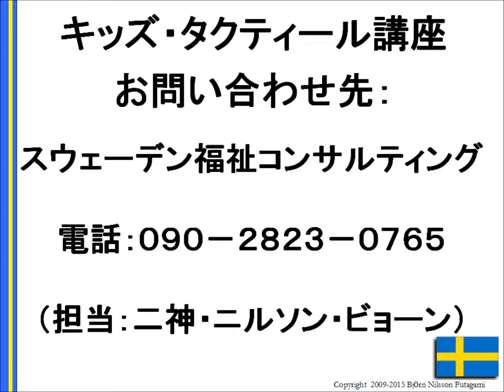キッズ・タクティール講座依頼・ご連絡情報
キッズ・タクティール